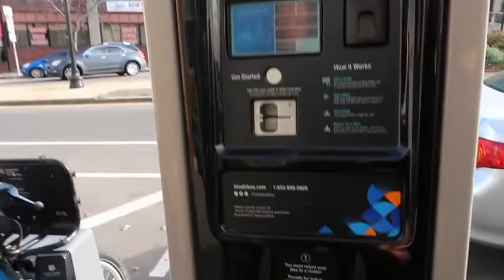FIRST EVER VLOG!! 🤩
Hey guys,
Yes I know shame on me for not uploading for literally months! Pinky promise I’m back for a video each week! Thought, I’d start with a vlog as a come back video!

Lisbeth ❤️